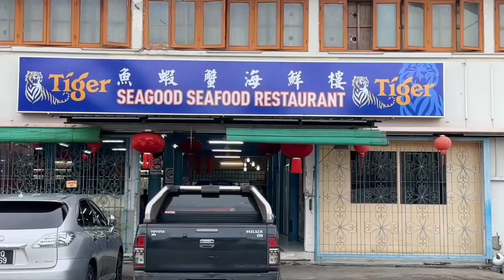Big Family Gawai dinner at Seagood Restaurant Sarikei. Thank you Indai ❤️